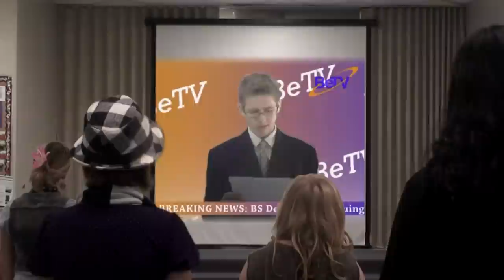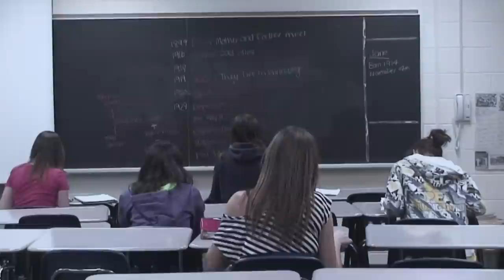Terminegger: The Movie Trailer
In a world where science and technology rules over all, one school learns that some advancements will lead to their ultimate demise.
Follow the epic journey of a Canadian High School and their fight for survival from the greatest threat science has ever created...

Starring:

Mike Bullett
Zakk Scott
Cameron Asselstine
Kirstan Radford
Emma Clark
Brandon Spence
Caroline Worthy